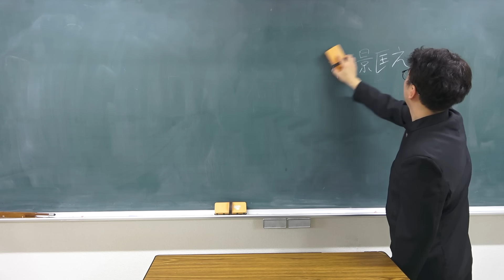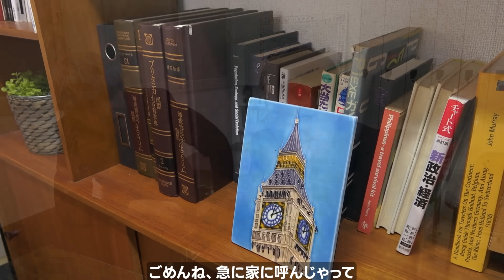【ホラー】クラスのマドンナと付き合ったら死ぬ...恐怖のヤンデレ人形アケミちゃん【都市伝説】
しゅんしゅんです！
ヤンデレってみんな分かる？
相手の事が大好きすぎて、重すぎになっちゃうことだよ！
大好きなのはいいけど、ほどほどにね！

▽【はまちこちゃんねる】女子高生が妊娠！？もしも高校生で３人の子供のママだったら・・・